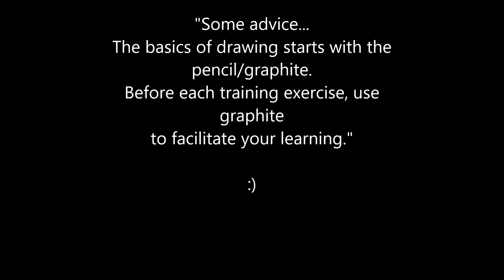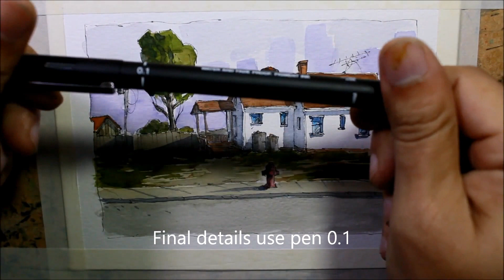Pen and Wash Easy Watercolor Tutorial Great lesson for beginner Nil Rocha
UNFORTUNATELY an error occurred in the first 8 minutes, the video for some reason was out of focus. Sorry for this

5x7 inch,Watercolor Paper 300g hot press 140lb

Attribution:
Songs: It Feels Good (To Feel Good Again),onistwave,time train
Author: P C III